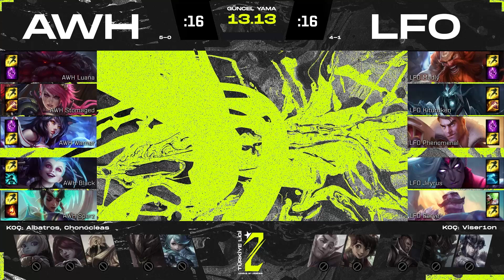Always With Honor ile Looking For Org | 2. Lig | 2023 Yaz Mevsimi | 3. Hafta 2. Gün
2. Lig 2023 Yaz Mevsimi’nin üçüncü hafta ikinci gününde Always With Honor ile Looking For Org karşı karşıya!

Takım kadroları:

Always With Honor:
Luana
Stomaged
Warner
Black
Sparz

Looking For Org:
Madly
Kituruken
Phenomenal
Jeyrus
Carve

Fikstür, sonuçlar ve diğer tüm haberler için: https:/sampiyonlukligi.com/